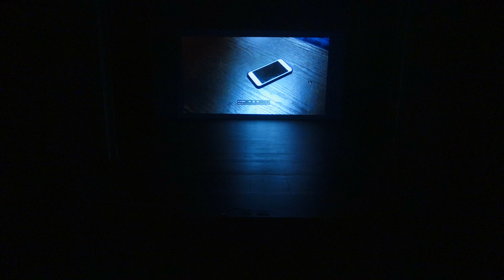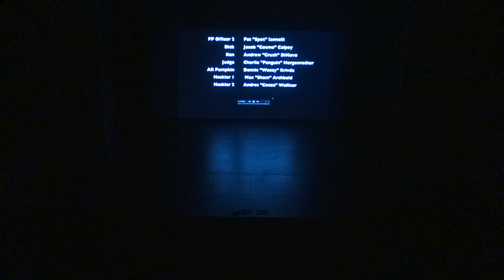Miss ND 2019 Full Show Recording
Shot by Noah Peterson